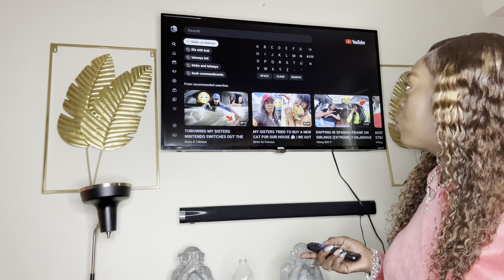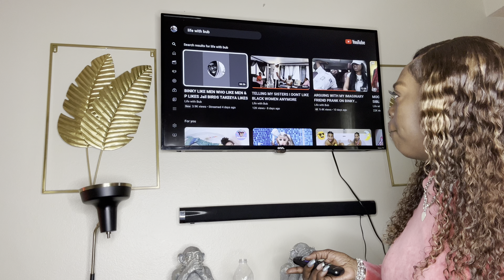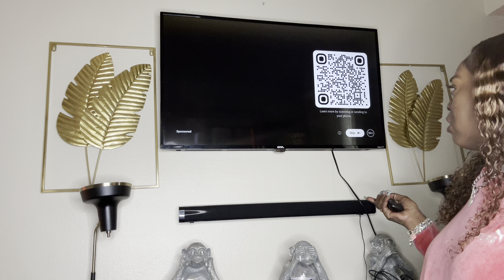BUBBA BEING REAL MESSY 🤦🏾‍♀️🫣